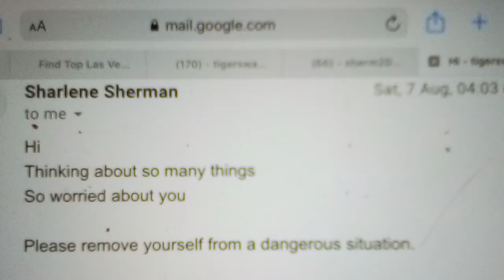August 14, 2021